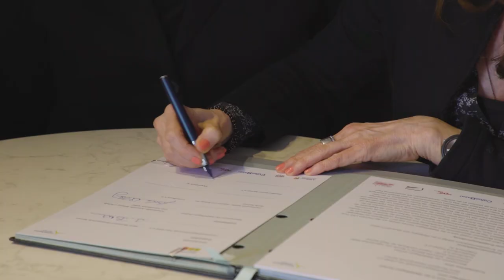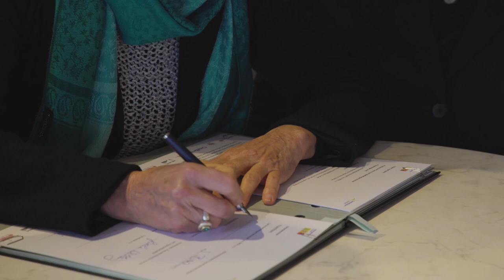Tanzprofilschule in der BildungsRegion Aachen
Die Maria-Montessori-Gesamtschule in Aachen ist eine „Profilschule Tanz NRW“. Neben Mathe, Englisch oder Erdkunde steht auf dem Stundenplan der 5. Und 6. Klasse „Körpersprache-Tanz“, zwei Stunden pro Woche. Und das ist erst der Anfang! Zwei Jahre hat die Schule mit Hilfe des Bildungsbüros der StädteRegion Aachen, der Landesarbeitsgemeinschaft Tanz NRW und weiteren Partnern vor Ort an dem Konzept gearbeitet. Im Film berichten Beteiligte, was eine Tanzprofilschule so besonders macht.